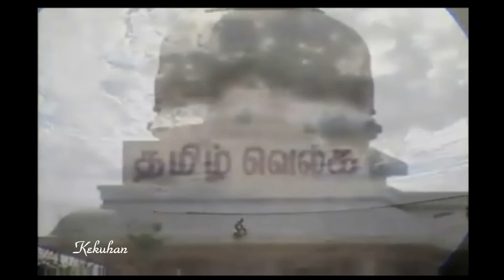Tamil is my mother tongue தமிழ் மொழி என் தாய்மொழி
தமிழ் மொழி என் தாய்மொழி.

எத்தனை மொழிகள் கற்பினும் தவறேயில்லை அனால் தாய் மொழியை மறந்தவர் தன் தாயை மறந்தவர்.

தமிழ் மொழி (Tamil language) தமிழர்களின் தாய்மொழி. தமிழ் திராவிட மொழிக் குடும்பத்தின் முதன்மையான மொழிகளில் ஒன்றும் செம்மொழியும் ஆகும். இந்தியா, இலங்கை, மலேசியா, சிங்கப்பூர் ஆகிய நாடுகளில் அதிக அளவிலும், ஐக்கிய அரபு அமீரகம், தென்னாப்பிரிக்கா, மொரீசியஸ், பிஜி, ரீயுனியன், டிரினிடாட் போன்ற நாடுகளில் சிறிய அளவிலும் தமிழ் பேசப்படுகிறது. 1997-ம் ஆண்டு புள்ளி விவரப்படி உலகம் முழுவதிலும் 8 கோடி (80 மில்லியன்) மக்களால் பேசப்படும் தமிழ்[3], ஒரு மொழியைத் தாய்மொழியாகக் கொண்டு பேசும் மக்களின் எண்ணிக்கை அடிப்படையில் பதினெட்டாவது இடத்தில் உள்ளது.[4]

இரண்டாயிரம் ஆண்டுகளுக்கும் மேல் பழமை வாய்ந்த இலக்கிய மரபைக் கொண்டுள்ள தமிழ் மொழி, தற்போது வழக்கில் இருக்கும் ஒருசில செம்மொழிகளில் ஒன்றாகும்.[5] திராவிடமொழிக்குடும்பத்தின் பொதுக்குணத்தினால் ஒலி மற்றும் சொல்லமைப்புகளில் சிறிய மாற்றங்களே ஏற்பட்டுள்ளதாலும் [6] மேலும் கவனமாகப் பழைய அமைப்புகளைக் காக்கும் மரபினாலும் பழங்கால இலக்கிய நடைகூட மக்களால் புரிந்து கொள்ளும் நிலை உள்ளது. எடுத்துக்காட்டாக, பள்ளிக் குழந்தைகள் சிறுவயதில் கற்கும் அகர வரிசை ஆத்திசூடி 1,000 ஆண்டுகளுக்கு முன்னர் இயற்றப்பட்டது. திருக்குறள் ஏறத்தாழ 2,000 ஆண்டுகளுக்கு முன் இயற்றப்பட்டது.

Add by- kekuhan கிகுகன்